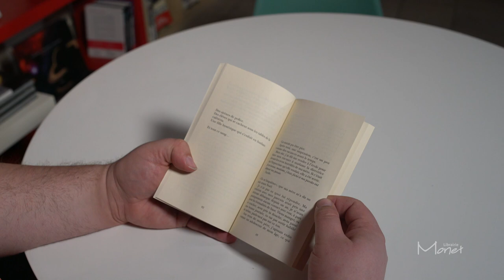Eux (extrait)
Eux
Patrick Isabelle
Leméac